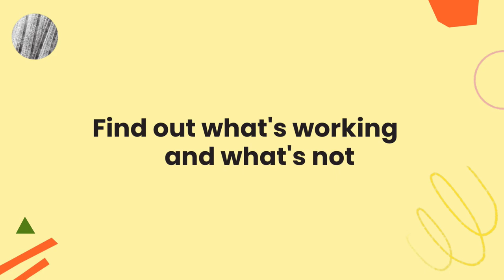Buffer Analyze: Buffer’s Social Media Analytics and Reporting Tool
Analyze is Buffer’s social media analytics tool for online brands that want to make better decisions about their social media strategy and measure their results without feeling overwhelmed.

to learn more and get started!